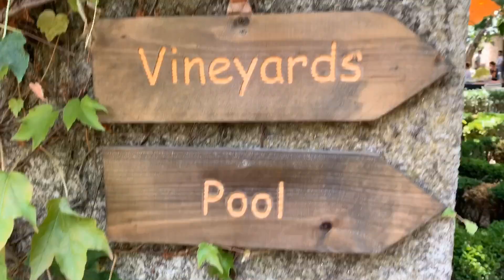Portugal 2019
So my company treated me to a trip away - and I ended up going for 4 days to Portugal :)